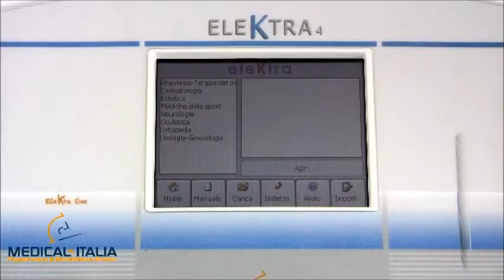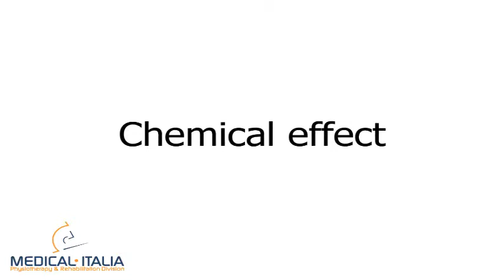Elektra - Device for Electrotherapy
Elektra is a complete electrotherapy with a 6' touch screen colour display, with over 30 waveforms, 100 procotols, I/T curve, patient data.